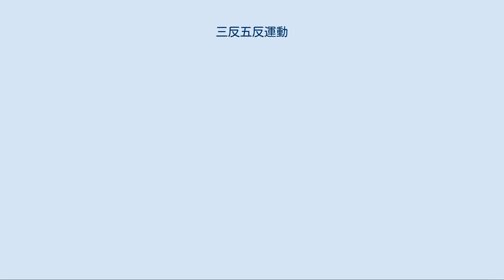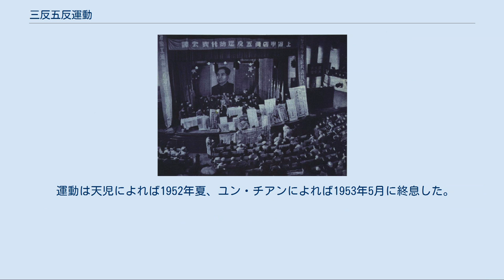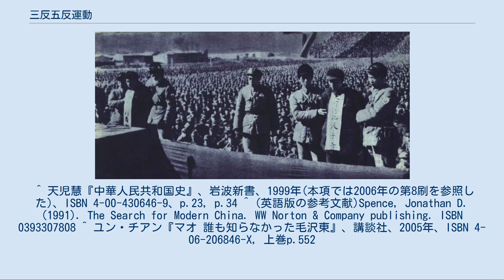三反五反運動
上海で行われた三反五反運動の集会 三反五反運動（さんはんごはんうんどう）とは1951年12月から1952年6月にかけて中華人民共和国で実施された政治キャンペーン運動。
 「三反」は1951年に提唱された官僚主義・汚職・浪費の三害に反対する国民運動。
 「五反」は1952年に提唱された贈賄・脱税・国家資材の横領・原料のごまかし・経済情報の漏洩の五毒に反対する運動。
 天児慧（日本の政治学者）によると、三反五反運動は厳しい試練であったが、党と政府に対する大衆の信頼、社会の安定の向上に大きな意義があり、商工業経営者が社会主義経済に組み込まれる要因となったという。
 ジョナサン・スペンス（史景遷、en、イギリスの歴史家）によると、三反運動は1951年末に満洲で始まった。
主な対象は中華民国時代からの公務員や旧中国国民党員から中国共産党に加盟した新参組であった。
一方五反運動は、資本階級を対象としており、その基準は「ブルジョワジーであること」という非常にあいまいなものであった。
官僚2万人と訓練労働者6千人が仲間の仕事を告発するスパイとなり、メディアもまたそうすることを奨励した。
そのため1951年後半の上海では1万5千人もの人間がプロとしてプロパガンダを実行した。
一部の大手企業は、防衛のため、1日に千通もの自己批判文書を作成した。
ある銅会社のオーナーは、やや大げさに「5000万元を不当に得た」と報告したが、従業員からの突き上げにあって最終的には20億元を騙し取ったと告白させられた。
この運動で、中国政府がもはや資本家を保護しないことが明確となった。
また、中国政府に罰金を払えず、借金の形を取る者が多かったため、国家財政事情は複雑となった。
 保定で行われた汚職地方幹部の見せしめ裁判 一方ユン・チアン（中国出身でイギリス在住の作家）によると、三反運動の当初の目的は横領の防止であった。
内部告発が奨励され、383万人の文民職員が厳しい尋問と審査にさらされた。
拷問もなされたという。
さらに1952年からは五反運動も加わった。
三反五反運動による自殺者の合計は少なくとも20万人に上ったという。
自殺する際にも死体が残る方法を取らないと（例えば身投げでは流されて死体が見つからないかもしれない）、国外逃亡を疑われて残された家族が迫害されたとも言われる。
運動に使われた労力があまりに多かったため、例えば天津市では卸売業の取引が半減し銀行の融資が滞るまでになった。
しかし毛沢東だけはただ1人の例外であって、専用のプールを5万元で作らせ（これは三反運動で処刑された官僚の横領額の3倍である）、好みの魚を生きたまま1000キロ運ばせ玉泉山に毛沢東専用の米を作るための農場を開かせ、周辺に若い女の歌い手、踊り手、看護士、女中を侍らせてその中から同衾相手を選んだという。
 運動は天児によれば1952年夏、ユン・チアンによれば1953年5月に終息した。
 ^ 天児慧『中華人民共和国史』、岩波新書、1999年(本項では2006年の第8刷を参照した)、ISBN 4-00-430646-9、p.23, p.34 ^ (英語版の参考文献)Spence, Jonathan D.  (1991). The Search for Modern China. WW Norton & Company publishing. ISBN 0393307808 ^ ユン・チアン『マオ 誰も知らなかった毛沢東』、講談社、2005年、ISBN 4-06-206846-X, 上巻p.552